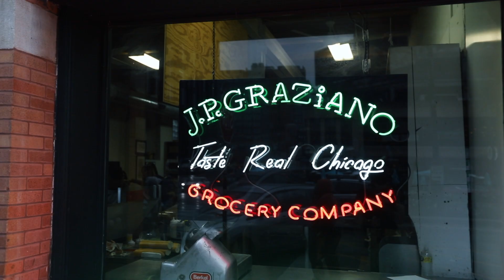THE DISH: Rapper Joey Purp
In tandem with our TRUFFBestChicago campaign, we met up with designer Jon Buscemi at his favorite Chicago spot, J.P. Graziano’s, to film "THE DISH."

Our second guest on "THE DISH" is Chicago native and recording artist Joey Purp. As a vegan, Joey had to do some serious searching for his favorite Chicago pizza spot! Find out which restaurant is number one for this rapper.